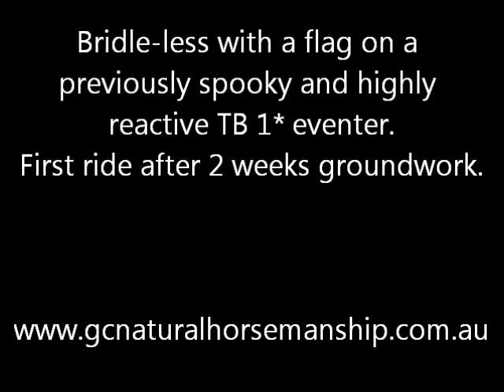Bridleless with a flag on a previously spooky, reactive TB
This lovely TB gelding has trained up to 1* eventing however had a lot of worry on the ground and was very spooky and highly reactive.
This is my first ride on him after 2 weeks groundwork and desensitising.

Like G.C. Natural Horsemanship on Facebook.